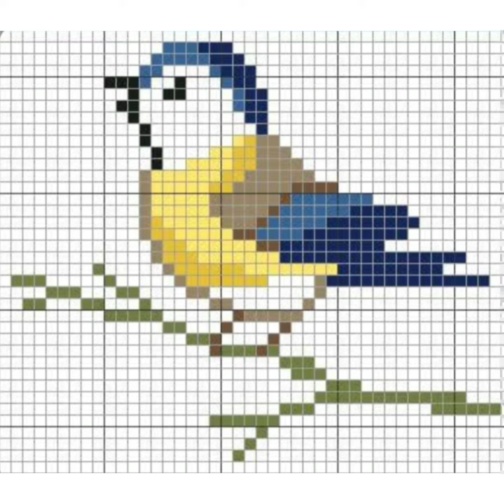Etamin Kuş Şablonları